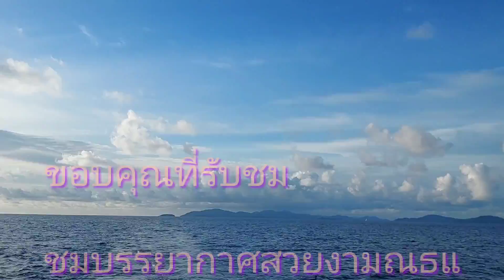ล่องเรือหารัก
พามาชมบรรยากาศท้องทะเลอันดามันสุดงดงาม บริเวณเกาะราชาน้อยพาเพื่อนเพื่อนมากินลมชมวิว
ล่องเรือไปเรื่อยเรื่อยชมความเรียบท้องทะเลอันดามัน ท้องฟ้ามีก้อนเมฆทั่วท้องฟ้า